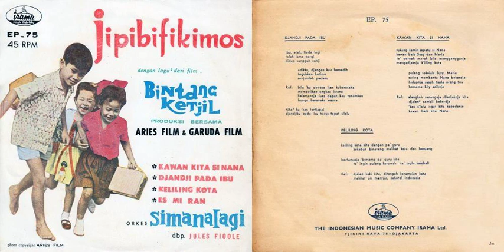Irama EP 75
00:00 Kawan Kita Si Nana (J. Fioole) - Jipibifikimos
02:01 Djandji Pada Ibu (J. Fioole) - Jipibifikimos
03:14 Keliling Kota (J. Fioole) - Jipibifikimos
05:57 Es-Mi-Ran (J. Fioole)